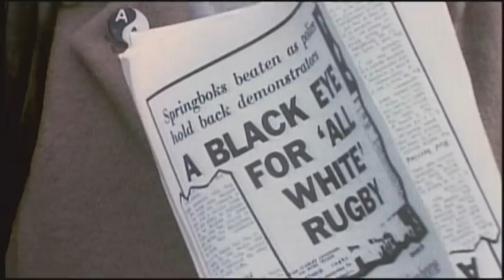Have You Heard From Johannesburg: Fair Play (Official Trailer)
Watch the full film at vod.clarityfilms.org

Clarity Films presents "Have You Heard From Johannesburg," an Emmy Award winning seven-part documentary series by two-time Academy Award nominee Connie Field that shines light on the global citizens movements that took on South Africa's apartheid regime. It reveals how everyday people helped challenge and end one of the greatest injustices the world has ever known.

In "Fair Play" faced with governments reluctant to take meaningful action against the apartheid regime, athletes and activists around the world hit white South Africa where it hurts: on the playing field. International boycotts against apartheid sports teams help bring the human rights crisis in South Africa to the forefront of global attention and sever white South Africans cultural ties to the West. Knowing that fellow blacks in South Africa were denied even the most basic human rights let alone the right to participate in international sports competitions African nations refuse to compete with all-white South African teams, boycotting the Olympics and creating a worldwide media spectacle that forces the International Olympic Committee to ban apartheid teams from future games. The Africa-led coalition leads the fight to exclude South Africa from soccer, boxing, track, cycling, judo, fencing, gymnastics, volleyball and numerous other competitions, barring South African teams from nearly all sports events by the 1970s. Only South Africa's world champion rugby team remains, and citizens in key western countries where rugby is played take to the fields to close the last door on apartheid sports. The sports campaign becomes the anti-apartheid movements first victory and succeeds in culturally isolating the white minority in an arena of passionate importance.